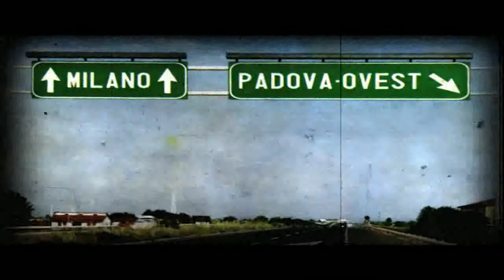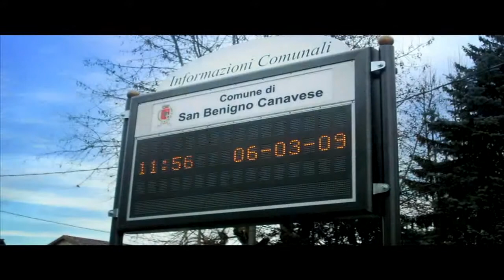La Semaforica since 1945 Padova Italy Traffic solutions for a better life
Placed in Padua in the North East of Italy, the company is spread over an area of 10,000 square meters, divided into 4 covered buildings, of 4000 square meters, organized as follows:

Main building, which houses commercial, administrative offices and conference rooms where we have technical and updated products courses, developed by the company.
Production building where takes place the assembly and construction of all electronic equipment and traffic lights.
R & D building, dedicated to our team of engineers which deal with the design and research of products new technologies, and all systems dedicated to the ITS solution (intelligent transportat system).
Warehouse building where the goods remain awaiting for shipment to the Italian and foreign markets and goods awaiting for processing and assembly before becoming a finished product.
La Semaforica was built in 1945 with the need of responding to all requests for traffic regulation after the war, and became, over the years, a leader in the industry.

Thanks to its 65 years of experience and to the know how, today the company is on the market certified according to UNI EN ISO 9001:2000, with a complete and innovating line of products. From design and construction to implementation of systems for traffic management and safety, in compliance with the highest quality standards of safety of regulatory.